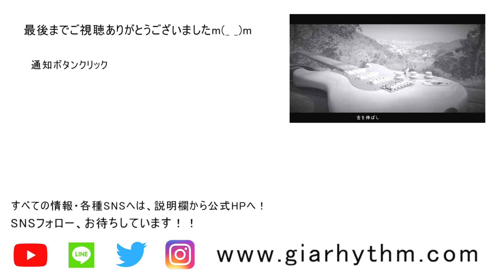【自宅にて。】「太陽の破片/ 尾崎豊」Cover by 前田航（GIA RHYTHM～ｼﾞｬｲｱﾘｽﾞﾑ～)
【Original ＆ Cover songs.】
神戸発。歌モノROCKバンド ｢GIA RHYTHM～ｼﾞｬｲｱﾘｽﾞﾑ～｣
Vocal.前田航による弾き語り in home。
Coverの選曲は、【自身のルーツ・おすすめしたい好きな歌】 を歌っています。

＃27『太陽の破片』/ 尾崎豊
"ここからここまで、全部ください"

というのは、やったこともないんですけど、中学1年生の頃。
地元CDレンタルショップに置いてあった尾崎豊のCDを、端から端まで全部借りて、聞き漁っていました。
借りてきたCDをMDにコピーして。
そのMDを、テスト勉強をしながらずっと流してました。
もちろん勉強はまったく捗らなかったので、学生にオススメはしません。

当時、関西で尾碕豊に詳しい中学生ベスト３に入っていたのではないかと勝手に思っています。（そんなランキングは無いと思いますが）
今では自信の2nd albumに、デビュー当時から尾碕豊を支え続けたギタリストの江口正祥さんからライナーノーツを書いてもらえたり、ギターでアルバムに参加してもらえたこと。
中学生の頃の自分に教えてあげたいです。

順次、楽曲公開予定！